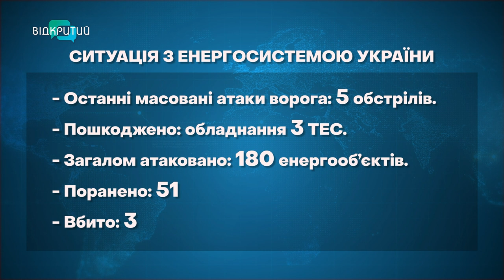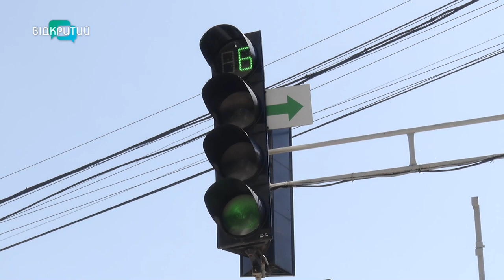Дефіцит електроенергії: як українці економлять світло?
Росіяни маніпулюють пропагандою про повне знеструмлення нашої держави. Намагаються зневірити українців та похитнути патріотизм. Я поспілкувалася з жителями Дніпра, Києва та Тернополя. Та дізналася, що думають про дефіцит електрики? Та як заощаджують світло, аби підтримати нашу енергетику. Дивіться далі.